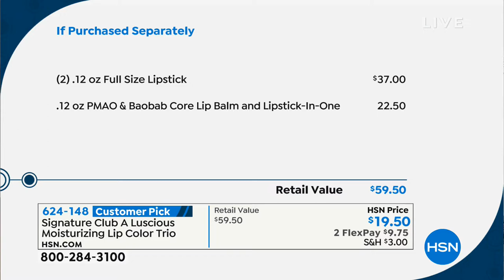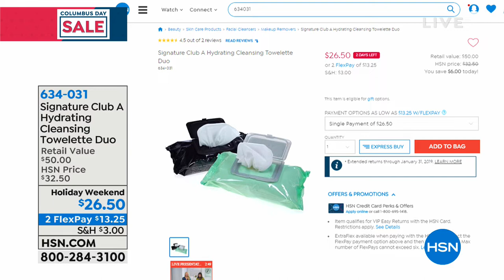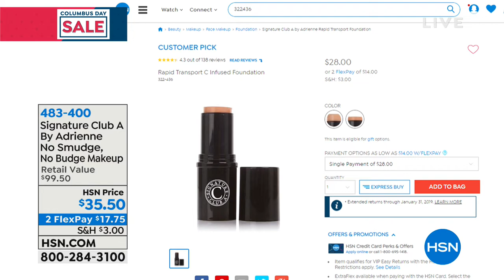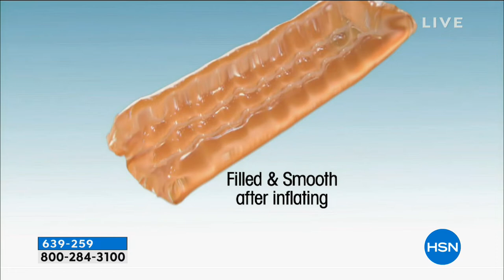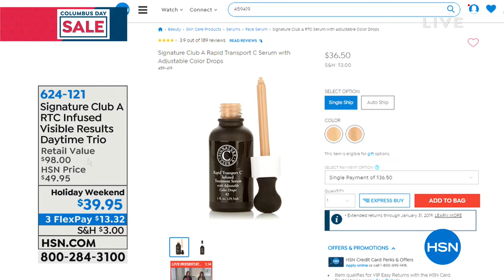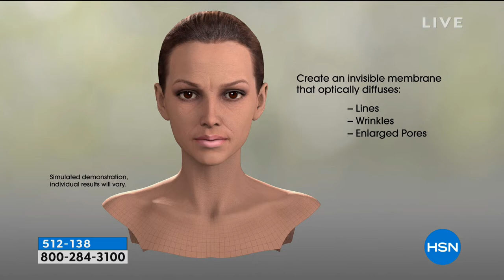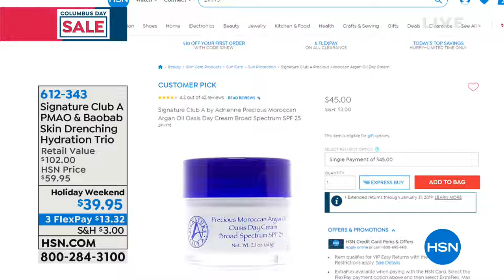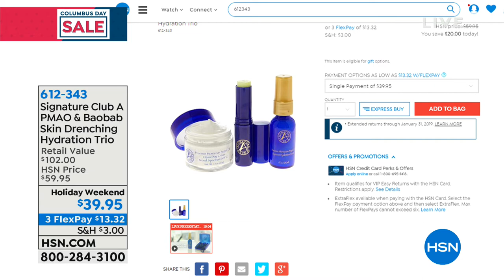HSN | Signature Club A By Adrienne Holiday Beauty 10.08.2018 - 08 AM